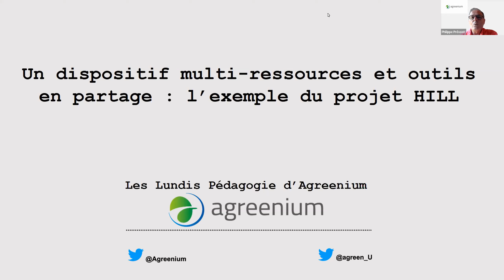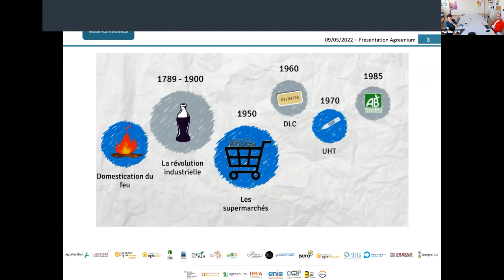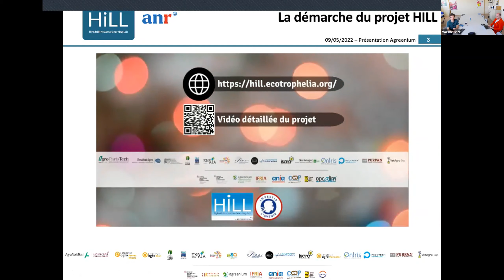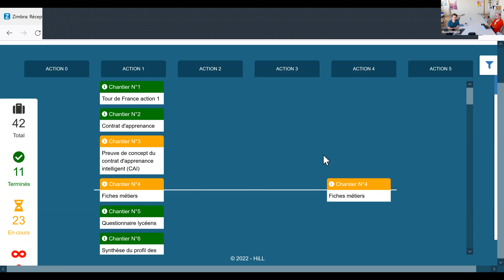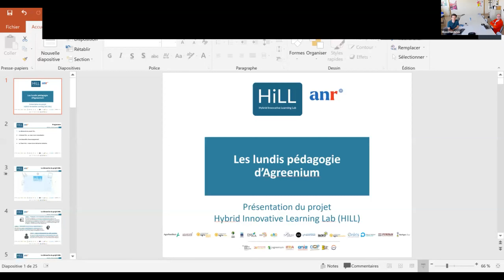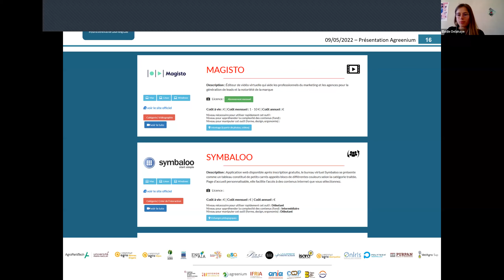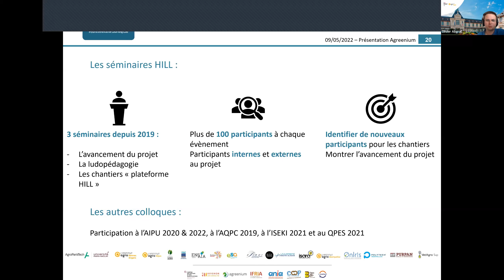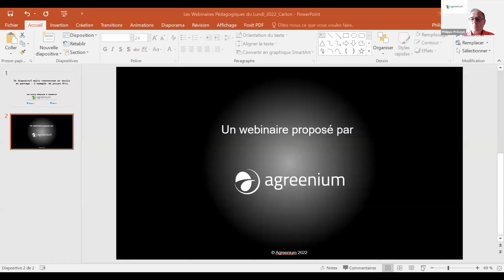HILL, un projet pluri-établissements avec un dispositif de ressources numériques partagées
Lundi pédagogie du 9 mai : HILL, un projet pluri-établissements avec un dispositif de ressources numériques partagées
Avec Lionel Muniglia et Lou Dumas (Université de Lorraine), Laurent Grimal et Maxime Isner (Université de Haute Alsace) et Elodie Delahaye (ONIRIS)

HILL (Hybrid Innovative Learning Lab) est un projet lauréat du programme d'investissements d'avenir de l'ANR « Nouveaux Cursus à l’Université », qui vise à accompagner la transformation pédagogique dans le domaine de l'éco-conception alimentaire grâce à l'hybridation de plusieurs concepts pédagogiques. Ce dispositif associe un fab-lab, un learning-lab et un virtual-lab au cœur d'une plateforme numérique. Ce webinaire permettra de découvrir l’organisation de ce dispositif inter-établissement et l’intérêt qu’il représente pour les enseignants et les ingénieurs pédagogiques. Ce sera également l'occasion de présenter les perspectives d’usage des outils et méthodes développés, à travers l'hybridation de parcours individualisés, pour la formation initiale et la formation continue. ».